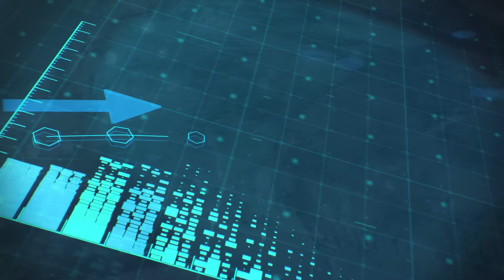La puerta de entrada al mundo de la AI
Germán Milano, Tech Director | Data & AI Studio en Globant, nos cuenta de los principales desafíos de trabajar en Inteligencia artificial y cuáles son las puertas de entrada para aquellos profesionales desean incorporarse a esta área.